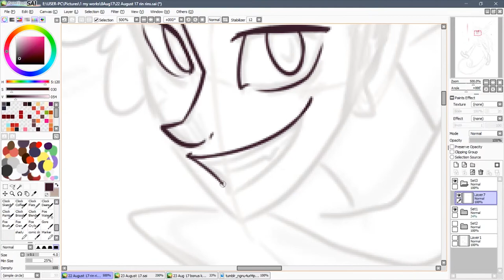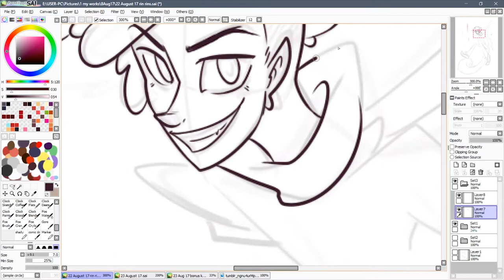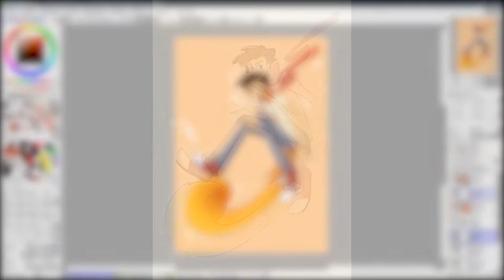Art trade with Fayin! // SPEEDPAINT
Art trade with my friendo Fayin~ :D